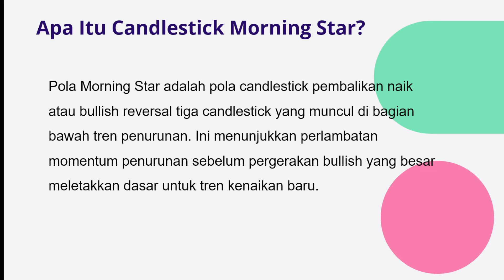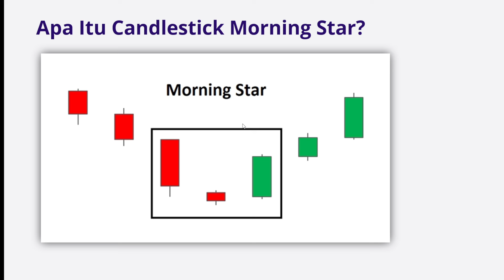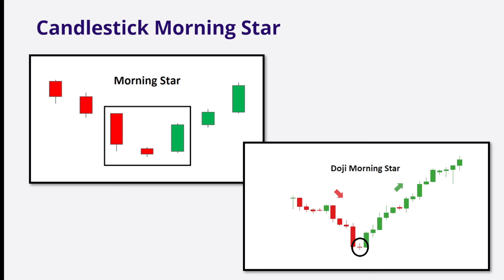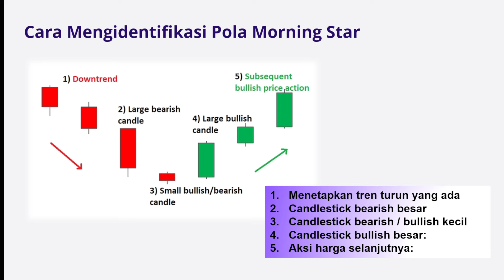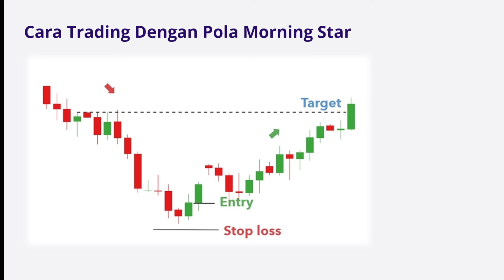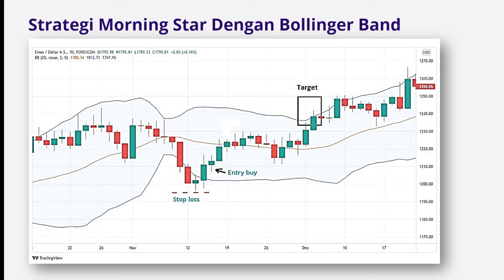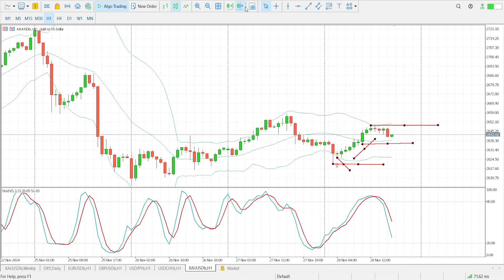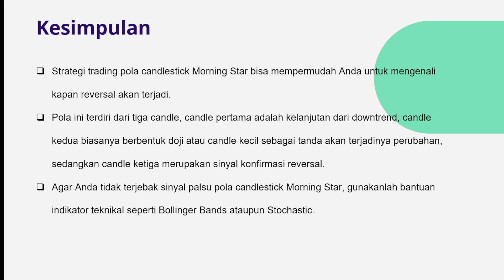Perpaduan Strategi Trading Morning Star Dengan Indikator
Edisi Edukasi AMarkets kali ini akan membahas tentang strategi trading menggunakan perpaduan antara pola candlestick Morning Star dan indicator bollinger band serta Stochastic. Hal ini sangat perlu di pahami agar seorang trader dapat memahami sebelum masuk ke dunia trading. Penjelasan dari video edukasi ini sangat dibutuhkan terutama untuk trader pemula yang baru mengenal akan dunia trading